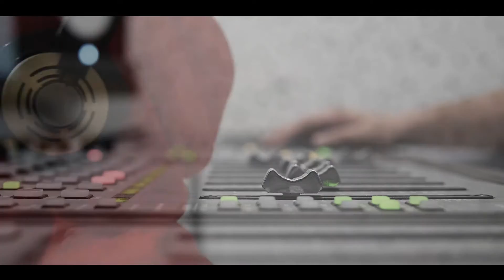AtonStudio Blog #2 Bugsy Lane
Recorded at Aton Studio (Innsbruck)
Song and Lyrics by Bugsy Lane (Los Angeles)
Filming, Editing, VFX by PG Films for Aton Studio